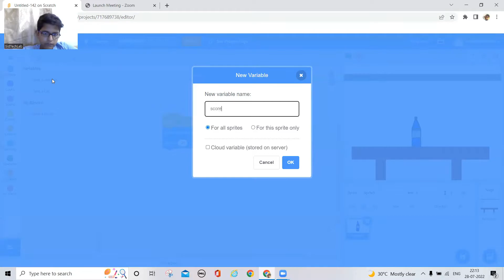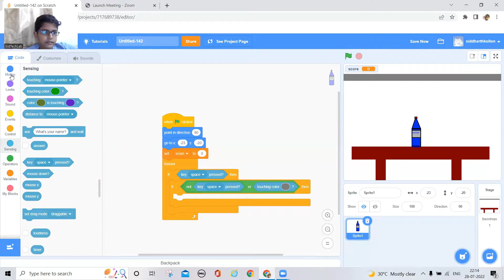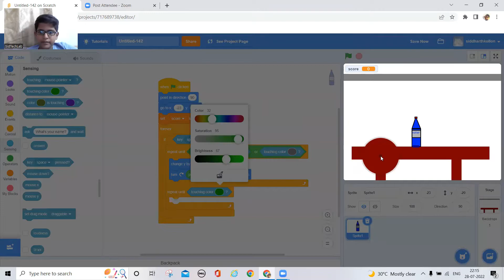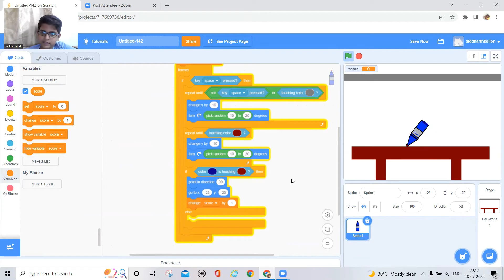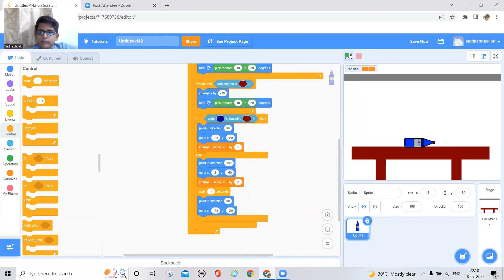Bottle Flip Game| Scratch Projects| Scratch tutorials| Siddharth kollon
Easy Bottle Flip Game